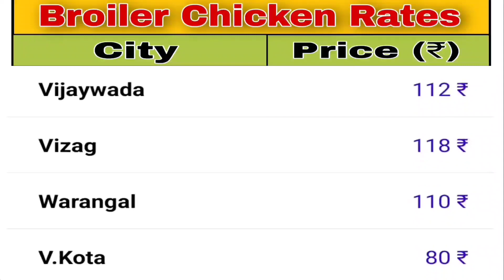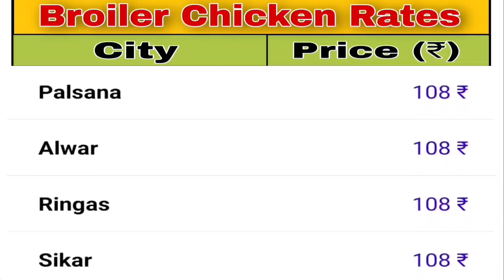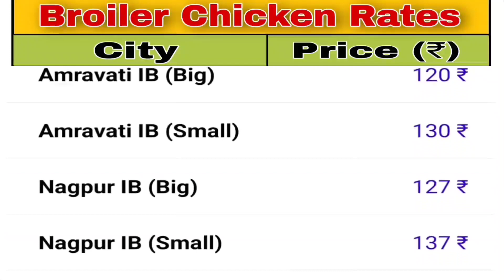ब्रोइलेर चिकन रेट, broiler chicken rate, chicken rates, murga rates, murga mandi rates, broiler rate